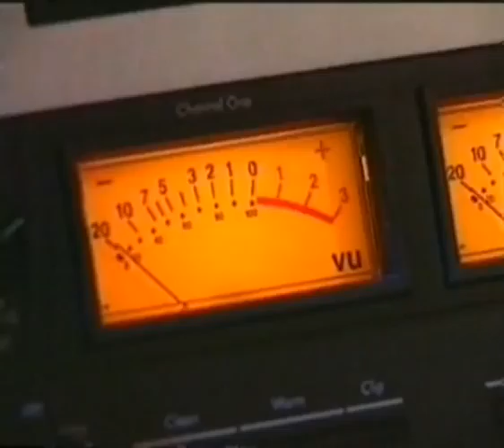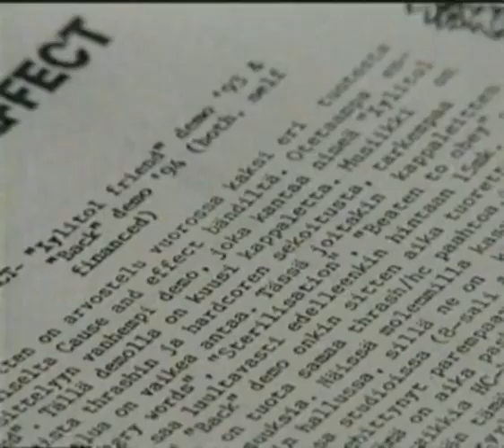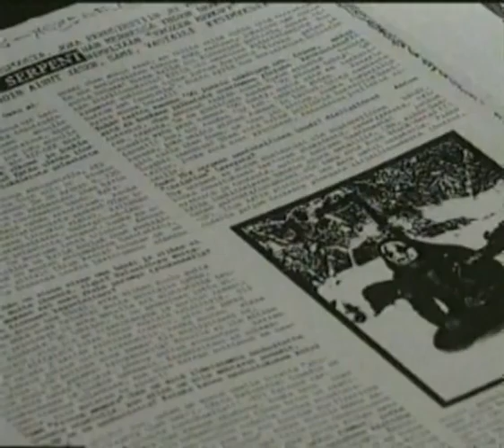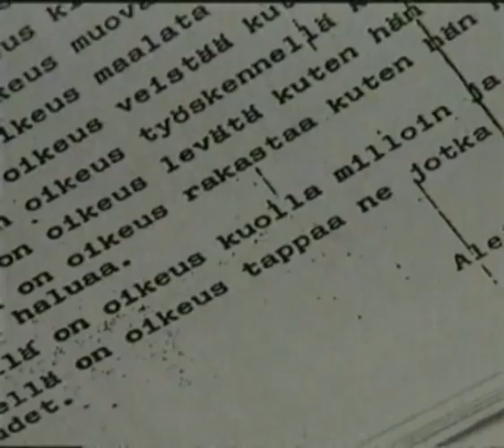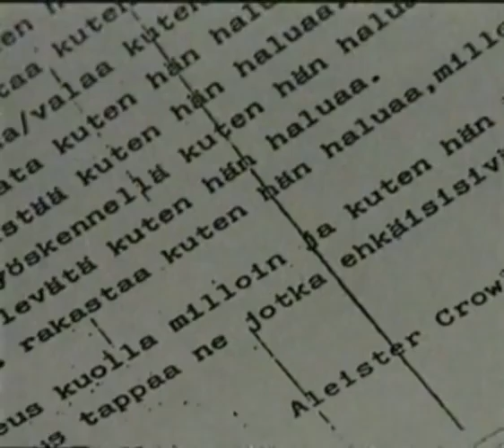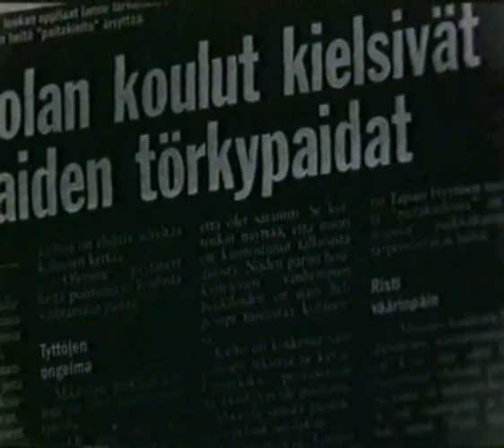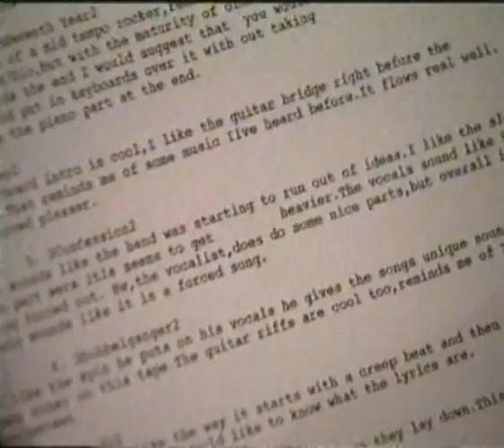Afterworld - Make A Confession 2/4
Finnish Heavy Metal Documentary...